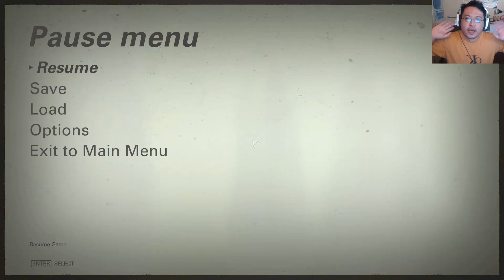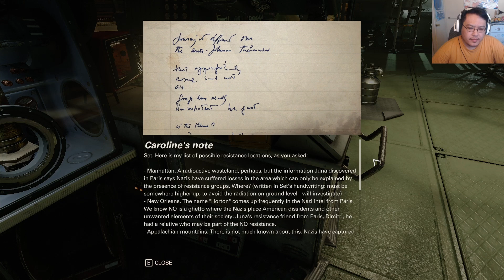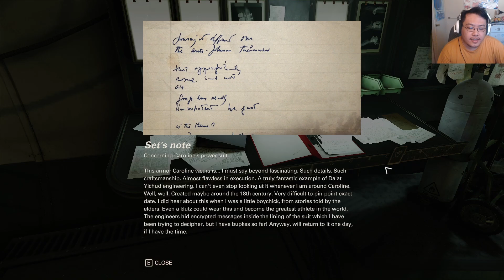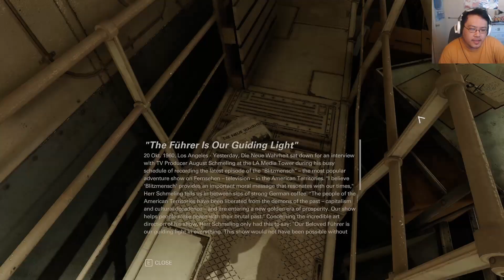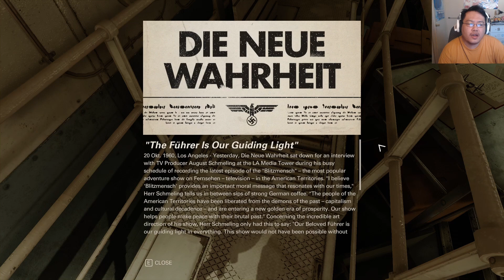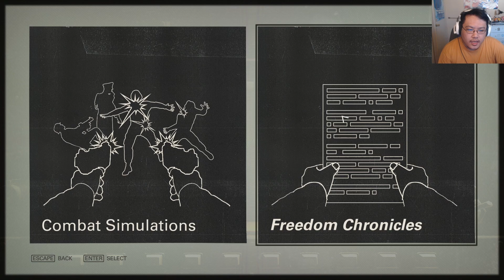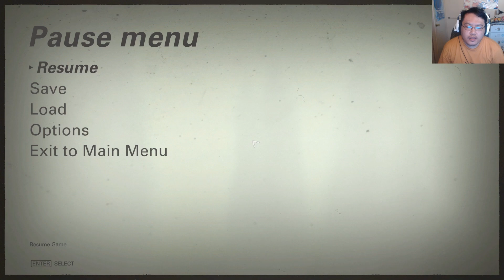Wolfenstein II: The New Colossus [Part 5] - Plans for Manhattan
Part 5 of Wolfenstein 2. We explore the submarine we stole from the last game where it is now a hub for our group. We pick up some stuff laying around and observing the people in the place. Then we make our plans to get to New York to recruit the rumored rebel group hiding in the state.